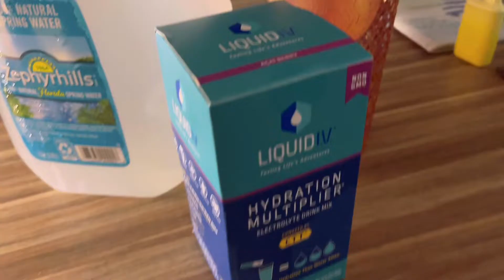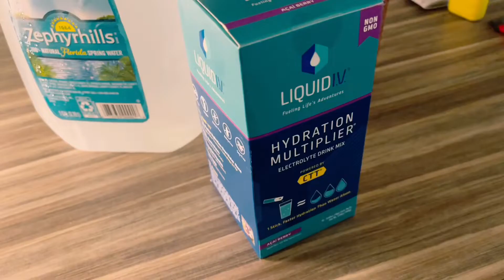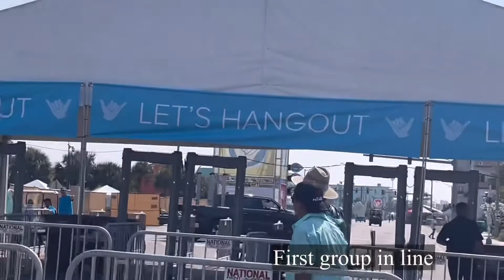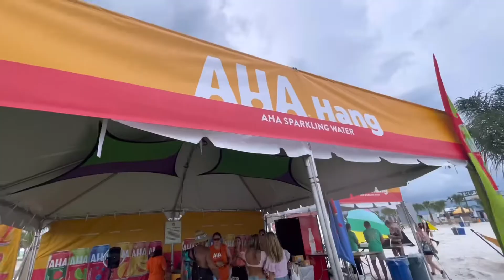GET READY WITH ME HANGOUT FESTIVAL 2022